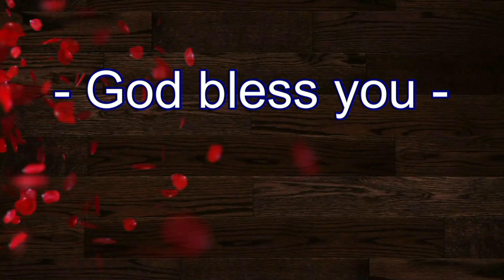Paralokamu naa deshamu, Telugu christian hebron song, by Pastor Steven Sastry